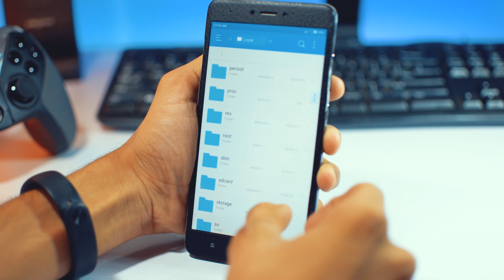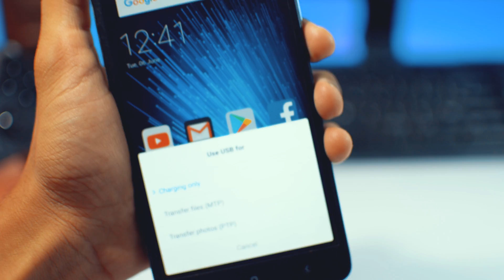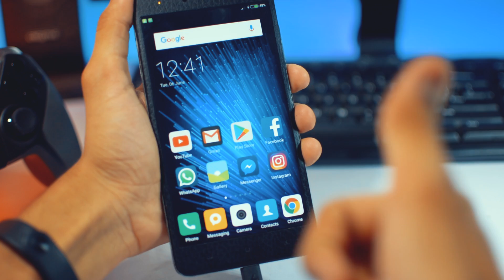[ FIX ] : Redmi Note 4 Not Connecting to PC after Root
After doing this, Phone is not able to connect with PC, something has been changed in the phone after root. So, in this Video I have shown you the Tutorial how you ca fix this issue.
Build.prop Code:

persist.service.adb.enable=1

persist.service.debuggable=1

persist.sys.usb.config=mtp,adb
Video Gear I use :
1.) (Amazon)
2.) (Flipkart)